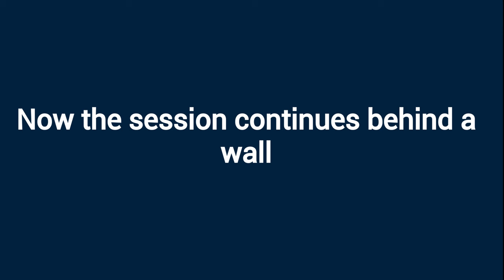MAGNETIC HYPNOSIS THROUGH THE WALL - Dr. Paret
In  this video you will see a student of Dr.Paret who hypnotize magnetically behind a wall, without words or direct touch. This is advanced technique that Dr.Paret teaches at his courses.

Next LIVE courses in March and May 2019